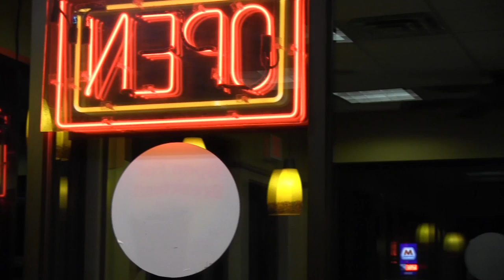Short#01#02#03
Short Films Project.
March 2013.